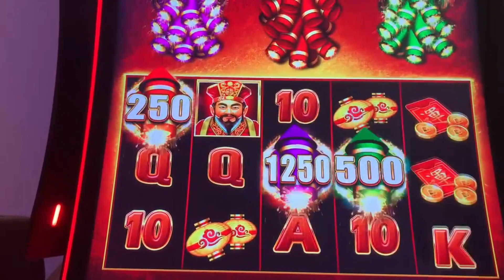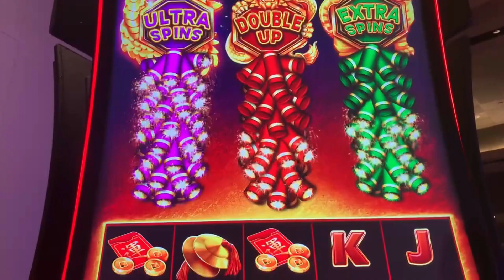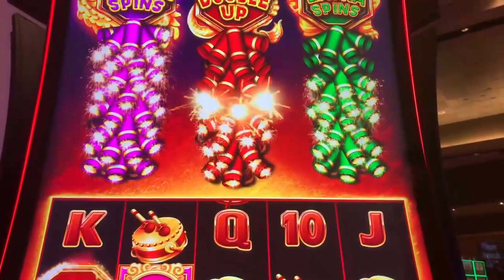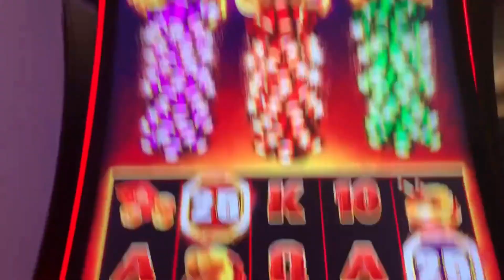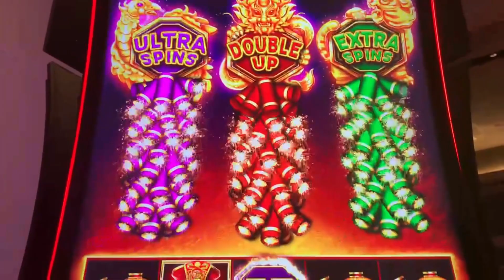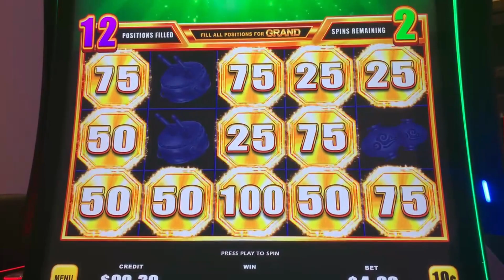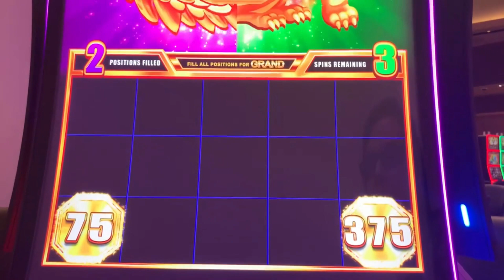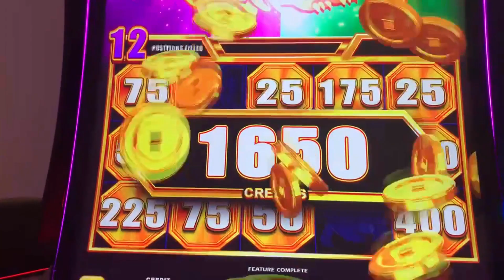Popped Extra and Ultra Spins Together on Bao Zhu Zhao Fu Slot Machine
Good Fortune Friday

We stick around and get both Extra and Ultra Spins together for a nice bonus win and getting extra spins on its own earlier in the session. Also watch out in the beginning for our biggest bet ever. and not on purpose.